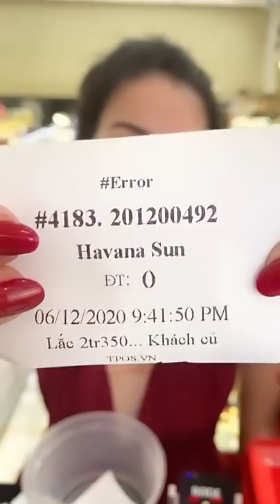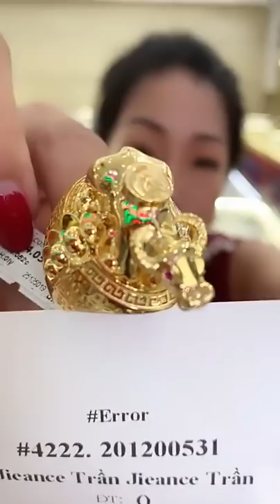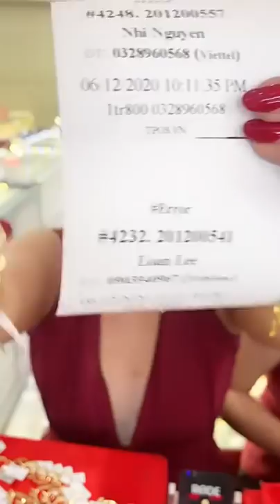TẬP : 3 Tiệm Vàng Kim Thành Thảo LIVESTREAM BÁN HÀNG VÀNG CTY610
LIVESTREAM BÁN HÀNG VÀNG CTY610 NGÀY 06/12/2020❤️❤️❤️
🏦 Tiệm chỉ có 1 số tài khoản duy nhất:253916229 TRẦN THỊ MINH CHÂU.NGÂN HÀNG ACB 209 Tân Hương,Tân Quý,Tân Phú, Hồ Chí Minh  ☎️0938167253(zalo)gặp Chi  ☎️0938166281(zalo)gặp Như Ý ☎️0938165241(zalo) gặp Thoa ☎️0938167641(zalo) gặp Trang ☎️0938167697(zalo) gặp Giàu  Giờ mở cửa: 7h30-21h00  🛎 Tiệm có dịch vụ giao hàng TOÀN QUỐC và QUỐC TẾ khi khách thanh toán 100%